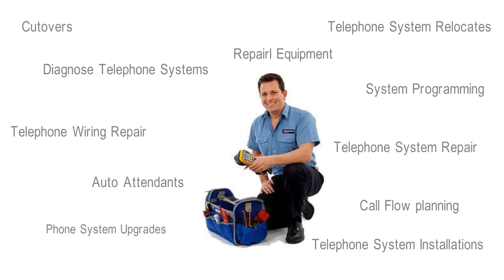Nortel Repair Cleveland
if you have an Older Norstar, Meridian, or Nortel Phone System you may need Nortel Repair.

Nortel Repair
In nearly three decades Nortel Networks was a popular brand that was focused on amazing powerful Small Business Phone Systems in Cleveland.  These feature rich, user friend Nortel Phone Systems are to this day still loved by the offices that use them!  However, as they age they require more professional care.  Nortel, although well designed still develops age related issues. So obtaining Nortel Repair in Cleveland is something your likely looking for.

Nortel Support
We know that offices change, and employees leave our organizations so having a Nortel Technician who can adjust your system and provide you Nortel Support in programming and adjustments.  We are a multi-state team who not only has Phone Technicians in Cleveland but also resources to assist you.  Nortel Networks went out of business in 2009 as a result there is no factory support.

Norstar & Meridian
Your Nortel Phone may say "Meridian Phone" or "Norstar Phone" These are brands of Nortel Networks that were common in the late 90s and very early 2000s.  Many of these Meridian Phones are still supportable today and so far the Norstar Phone Systems.

This video was about:
Offices that need phone system repair, and specifically Nortel Repair in Cleveland OH.  You may be moving or relocating your old phone system to your new office space in Cleveland.